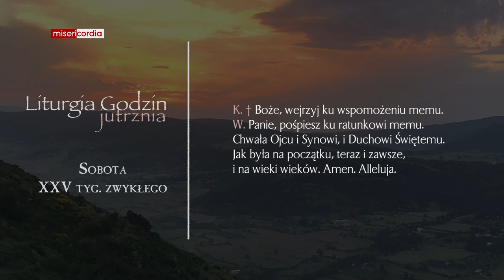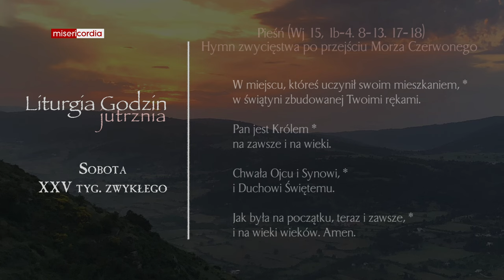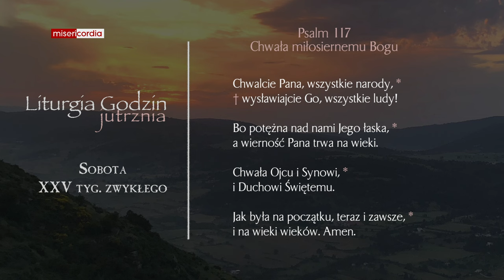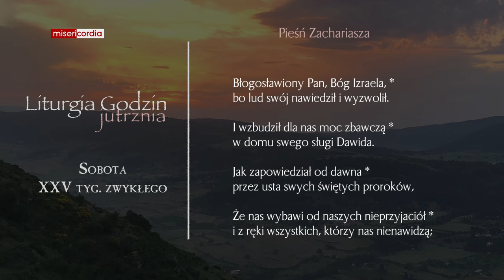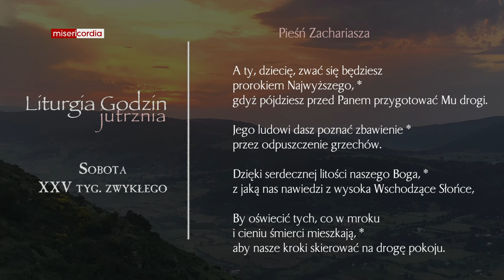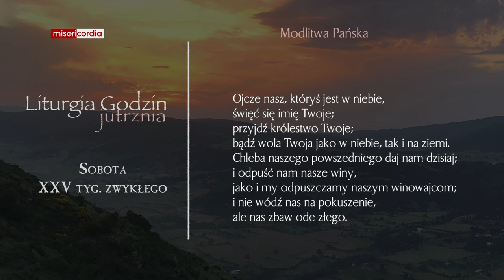Liturgia Godzin | Jutrznia | Sobota, XXV tyg. zwykłego